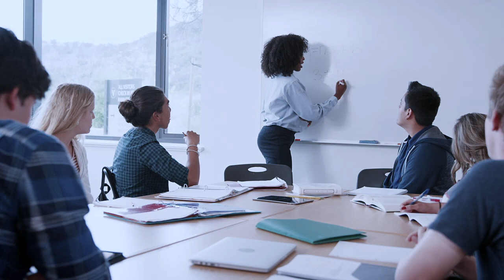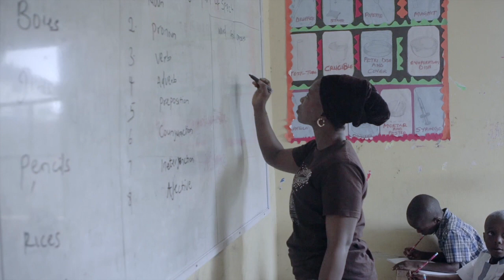Anyone can learn how to teach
Teaching is a skill not a talent. You can learn and develop the skill of being a great teacher as long as you keep the things in this video in mind...

If you have any questions for Lyn or our staff about starting a rewarding and impactful career Teaching English as a second Language, then fill out the enquiry form on our home